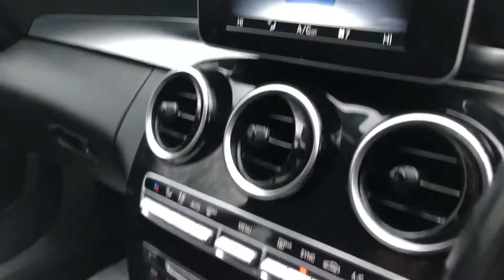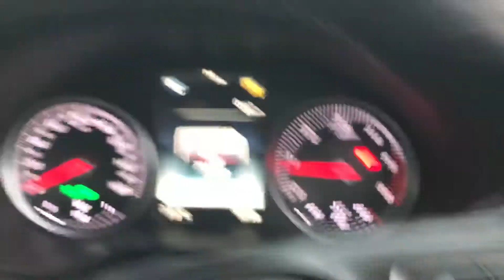2015 65 MERCEDES-BENZ C CLASS 2.1 C220 D SE EXECUTIVE 4d 170 BHP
For more info on this vehicle call our showroom on 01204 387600

1 OWNER FROM NEW+FSH+MEDIA+BLUETOOTH+USB+AUX+CLIMATE+CRUISE+2KEYS+£20 ROAD TAX+SERVICE HISTORY+NAVIGATION+PARKING SENSORS+CLIMATE CONTROL+AIR CONDITIONING+ARTICO LEATHER TRIM+ALLOY WHEELS+HPI CLEAR+VOSA MOT HISTORY, CLEAN +GREAT DRIVE+GOOD MPG, FULL DEALER FACILITIES+, PART EXCHANGE WELCOME , AA CHECKED+The car is in very good condition in and out . Bodywork has no obvious dents or scratches . Interior is very clean without any obvious wear or tear to the seats or carpets.Tyres excellent ,Engine+gearbox in good order. PERSONAL VIDEO AVAILABLE FOR ANY CAR BY REQUEST - FISH MOTORS BURY NEW ROAD BOLTON BL2 2BD. 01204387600 , ALL FORMS OF PAYMENT ACCEPTED, FINANCE ARRANGED LOW APR, CLICK OUR WEBSITE LINK FOR MORE CHOICE ! 17" 5 twin spoke alloy wheels, 2 cupholders in front centre console, 2 way rear head restraints, 3 rear 3 point seatbelts, 3 spoke leather steering wheel, 4 way adjustable front head restraints, 40:20:40 split folding rear seats, ABS with Brake Assist, Active bonnet, Active park assist with parktronic system, Adaptive brake lights, Adaptive brake system, Agility control suspension with selective damping system, Alarm system/interior protection/immobiliser, Artico man-made leather gear lever gaiter, Artico man-made leather upholstery, Attention assist, Auto Mercedes-Benz child seat recognition sensor, Black high gloss trim, Bluetooth interface for hands free telephone, Body coloured bumpers, Bottle holders, Child proof door locks, Chrome surround electric key, Collision prevention assist, Cruise control with speedtronic variable speed limiter, DAB Digital radio, Diesel particulate filter, Drivers knee airbag, Dual stage Driver/Passenger Airbags, Dual zone automatic climate control, DYNAMIC SELECT with a choice of driving modes (ECO, Comfort, Sport, Sport+ and Individual), Electric front seat height adjustment, Electric windows one touch open/close, Electrically adjustable and heated door mirrors, Electronic parking brake, ESP with ASR, Front centre armrest with storage compartment, Front passenger seat occupancy sensor, Front side airbags, Frontbass loudspeakers, Garmin Map Pilot navigation system with SD card, touchpad and voice control, Gear lever with high gloss black insert, Green tinted glass, Heated front seats, Heated windscreen washers, Height/reach adjustable steering column, Hill start assist, Illuminated glovebox, LED daytime running lights, Mercedes Audio 20 radio/single CD + telephone keypad, Metallic paint, Multi function trip computer, Multifunction steering wheel, Outside temperature gauge, Partial electric front seats, Pre-Safe anticipatory safety system, Radiator grille with integral star and 2 louvres in matt iridium silver, Rain sensor windscreen wipers, Rear top tether child seat ISOFIX attachment, Remote boot release, Remote central locking, Reversing camera, Seat comfort pack - C Class, Service indicator (ASSYST PLUS), Side windows surround in matt black, Speed sensitive steering, Storage and 12V socket in front centre console, Stowage pack - C Class, Tyre inflation kit, Tyre pressure monitoring system, USB connection, Warning triangle and first aid kit, Window airbags

Information provided has been taken from 3rd party sources and we cannot ensure the accuracy of details and features. Please check yourself and ask a sales person